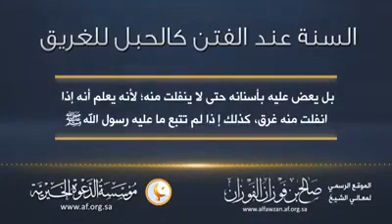Shiekh saleh fawzan hafizullah